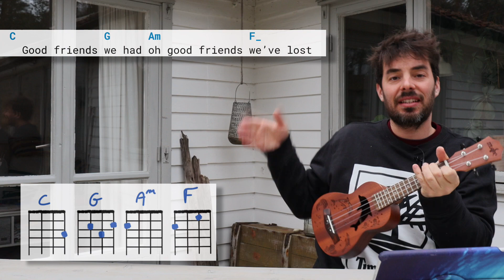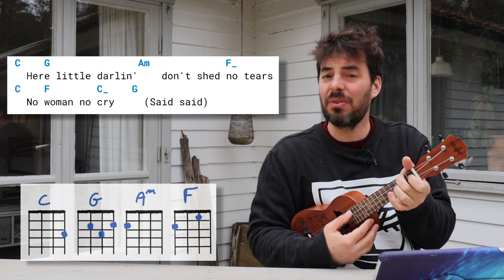No Woman No cry - Bob Marley - tuto ukulélé facile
🎶📃 Accédez à l’ensemble des docs des tutos ainsi qu’aux livres de chansons

🌎✈️👑🌳❄️ Ben’s Ukulele Road Trips 🌍🍂👮‍♀️⚔️🎶💑